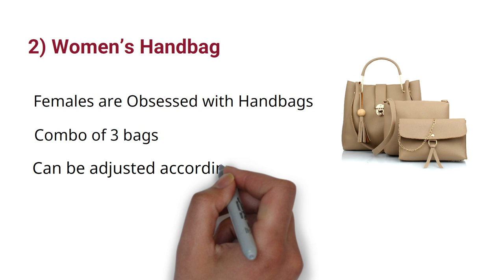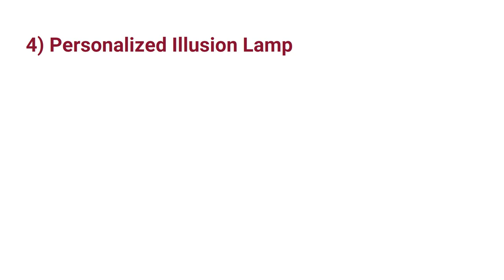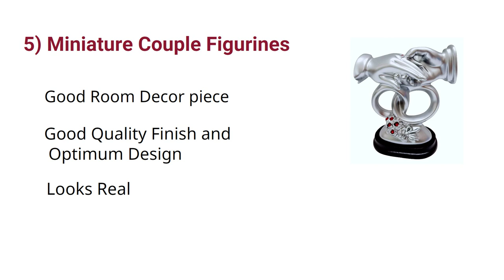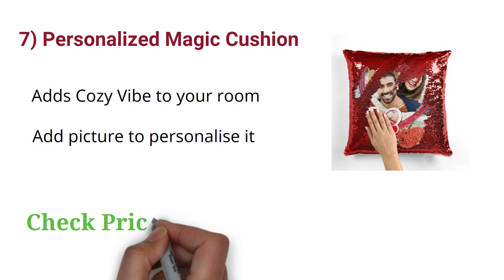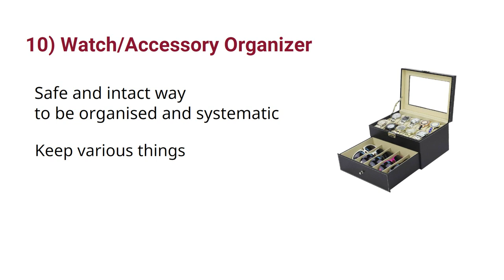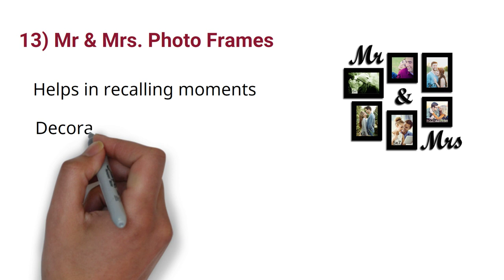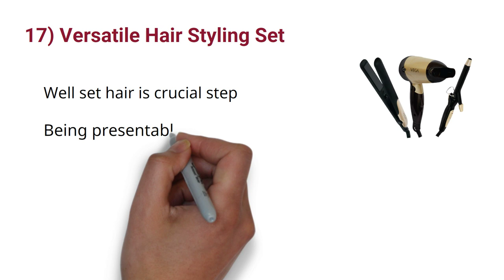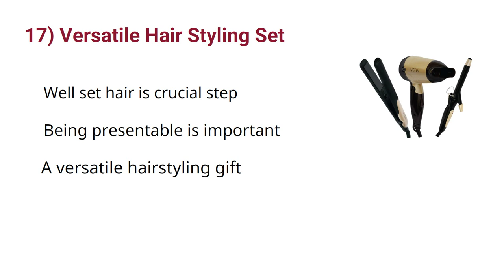Best 17 Anniversary Gift for Wife in India (2023) || Best Anniversary Gifts for Wife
Gifts are the most special way to convey your love. Love is the most special feeling in the world and special occasions like birthdays and anniversaries call for a memorable gift. Coming up with a unique and thoughtful gift for your wife is not a simple task. Your wife holds a special place in your heart and has made your life beautiful so her gift has to be something that compliments her importance in your life.

The best marriage anniversary gift is something that would make her jump in excitement. But as you all know pleasing girls is not so easy, her choice and taste may differ from time to time so you need to be updated about her likes and dislikes. Here are a few shortlisted gifts that are incredible and worth buying.

Best 17 Anniversary Gift for Wife in India For 2023 which you can buy online from Amazon & Flipkart

1) Love Hearts Bracelet

2) Women’s Handbag

3) Analog Watch

4) Personalized Illusion Lamp

5) Miniature Couple Figurines

6) Heart-Shaped Wooden Engraved Photo Frame

7) Personalized Magic Cushion

8) Ring With Red Rose Gift Box

9) Couple Printed T-Shirts

10) Watch/Accessory Organizer

11) Women’s Clutch

12) Mirror Cum Photo Frame

13) Mr & Mrs. Photo Frames

14) Perfume

15) Personalized Wall Clock

16) Skin Care Gift Hamper

17) Versatile Hair Styling Set

⌛TIMESTAMPS
00:00 Intro
00:24 1) Love Hearts Bracelet
00:42 2) Women’s Handbag
1:06 3) Analog Watch
1:28 4) Personalized Illusion Lamp
1:57 5) Miniature Couple Figurines
2:22 6) Heart-Shaped Wooden Engraved Photo Frame
2:43 7) Personalized Magic Cushion
3:05 8) Ring With Red Rose Gift Box
3:33 9) Couple Printed T-Shirts
3:53 10) Watch/Accessory Organizer
4:18 11) Women’s Clutch
4:37 12) Mirror Cum Photo Frame
5:07 13) Mr & Mrs. Photo Frames
5:29 14) Perfume
5:52 15) Personalized Wall Clock
6:15 16) Skin Care Gift Hamper
6:39 17) Versatile Hair Styling Set